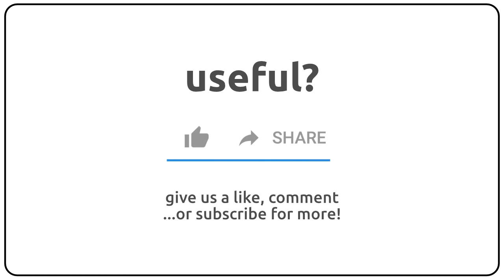How to pronounce antifeminism in english?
How to pronunce antifeminism in english
How to pronunce antifeminism in american accent 🇺🇸?
How to pronunce antifeminism in british accent 🇬🇧?
How to pronunce antifeminism in australian accent 🇦🇺?

Como se dice antifeminism en ingles?
Como se pronuncia antifeminism en ingles?